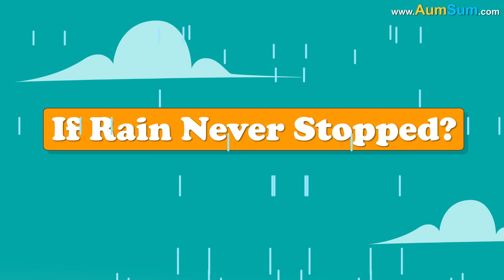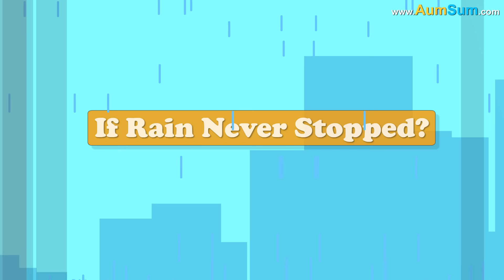What if Trees were made of Glass? + more videos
What if Trees were made of Glass?
Firstly, if Trees were made of Glass, Glass is known to break very easily, Trees might hire bodyguards to protect themselves.
Secondly, if Trees were made of Glass, even fruits might be made of Glass, they might break immediately after falling down.
Thirdly, if Trees were made of Glass, Trees might become super proud of themselves, they might start charging Birds for sitting on their branches.
Fourthly, if Trees were made of Glass, people may stop buying Glass from the market, they may start using it directly from the Trees.
Fifthly, Glass is generally transparent, if Trees were made of Glass, they may not provide any respite from hot sun rays anymore.
Lastly, if Trees were made of Glass, thieves may not be able to hide in Jungles anymore.

Timecodes
0:00 - What if Trees were made of Glass?
1:20 - What if we were Made of Silver?
2:40 - What if Rain Never Stopped?